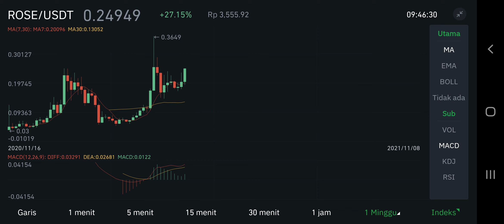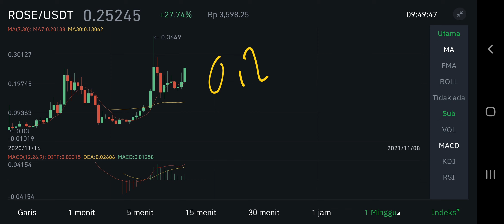ROSE OASIS NETWORK TO THE MOON ! ROSE RUN UP $0,5 ⁉️ MAWAR DI PADANG PASIR YANG BERBUNGA CUAN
rose pump